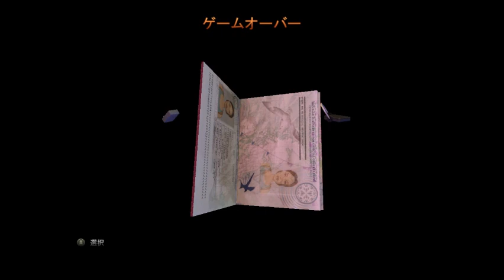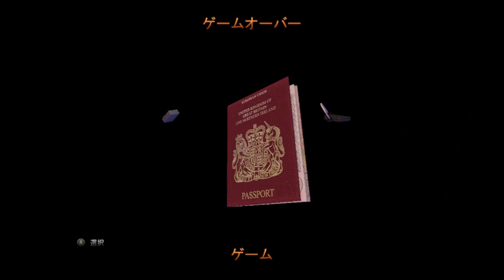ＴＯＭＢ ＲＡＩＤＥＲ Ⅰ・Ⅱ・Ⅲ ＲＥＭＡＳＴＥＲＥＤ ただの Ⅲ プレイ動画 その11 海岸沿いの村